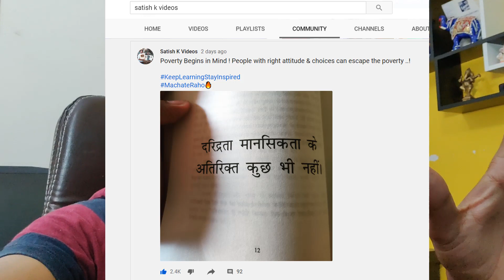सब अमीर बन गए तो नौकरी कौन करेगा ? How to Become Rich by Satish Kushwaha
Namste Dosto,

In this video I am sharing my views on Rich Mindset vs Poor Mindset...!!